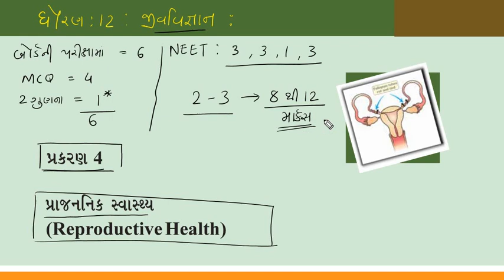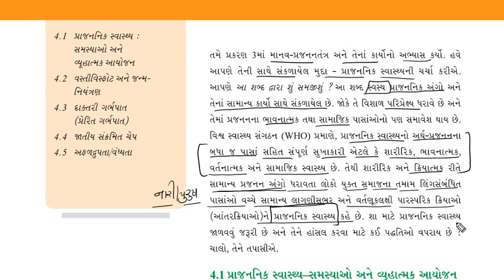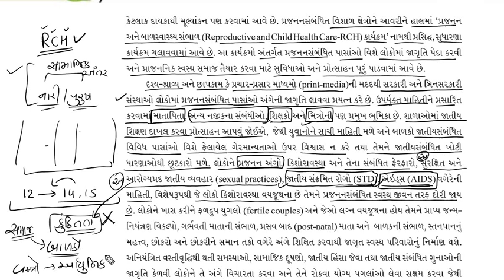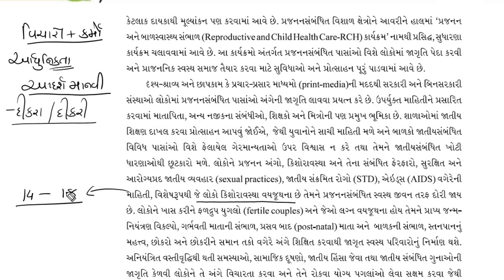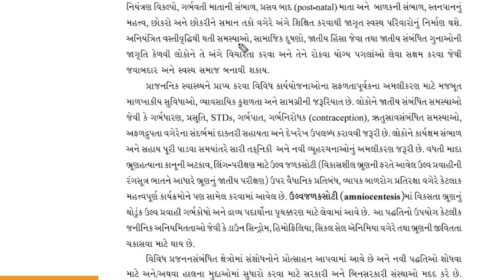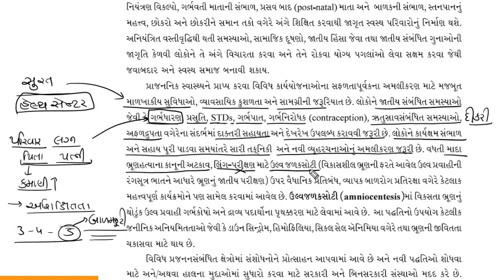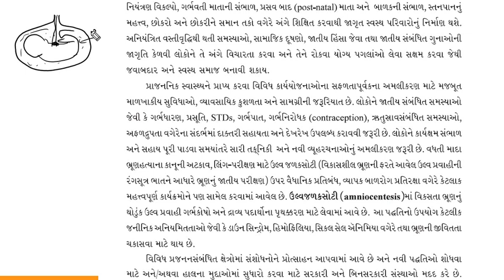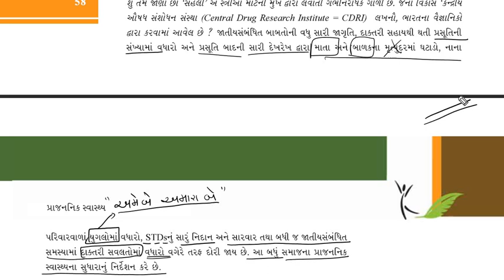STD 12 BIOLOGY CHAP 4 PART 1 : પ્રાજનનિક સ્વાસ્થ્ય સમસ્યાઓ અને વ્યુહાત્મક આયોજન REPRODUCTIVE HEALTH